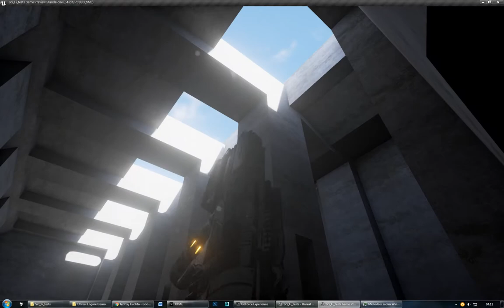Unreal Animation Tests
On Black Friday I bought a set of mocaped animations from Kubold (link below). Now I'm trying to learn how to use them.

Looks pretty promising, I gotta say.

First time trying a controller, not mouse and keyboard - so I suck bad at this.